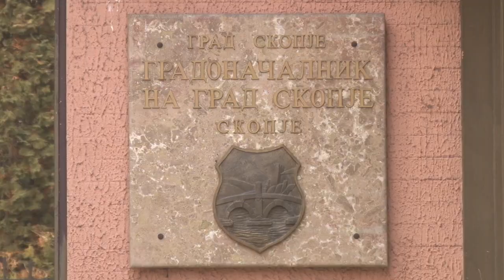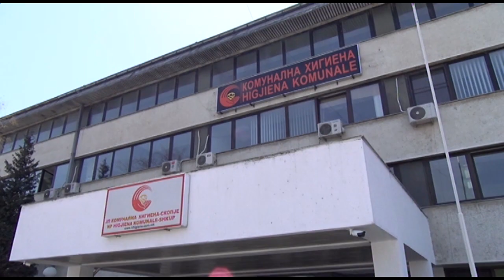Досие Скопје: Живот во ѓубре и без јавен превоз